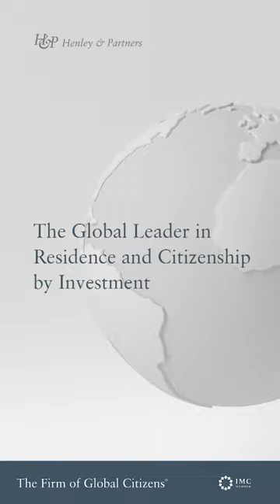London: Best Residence-by-Investment Cities for Business Index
London enjoys pride of place on the index due to its outstanding performance across the board — and security, stability, and infrastructure in particular.

Apply for residence in the UK through the UK Innovator Visa